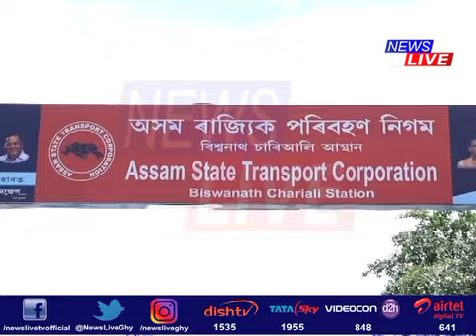People suffer as transport strike continues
মটৰ পৰিবহণ সন্থাৰ ধৰ্মঘটৰ দ্বিতীয় দিনাও দুৰ্ভোগ ৰাইজৰ। চকা বন্ধৰ ব্যাপক প্ৰভাৱ পৰিল গুৱাহাটীত। অনিৰ্দিষ্টকালীন এই ধৰ্মঘটৰ ফলত হাহাকাৰ যাত্ৰীৰ।